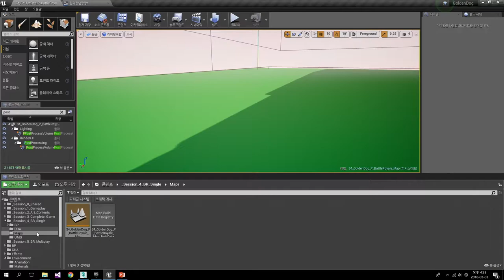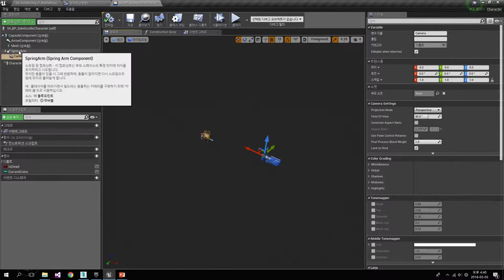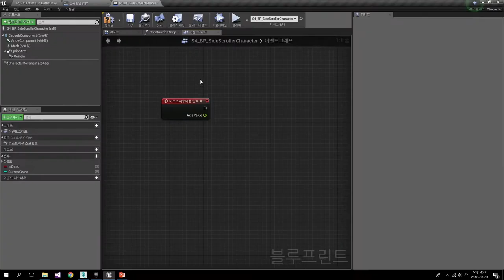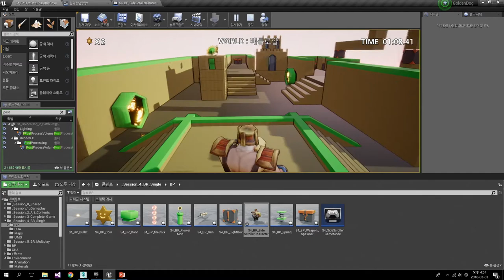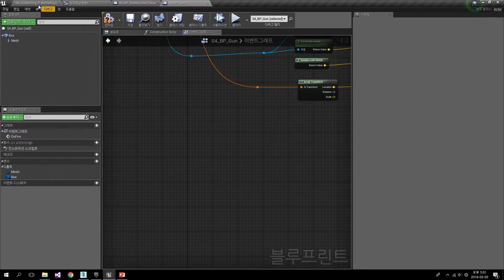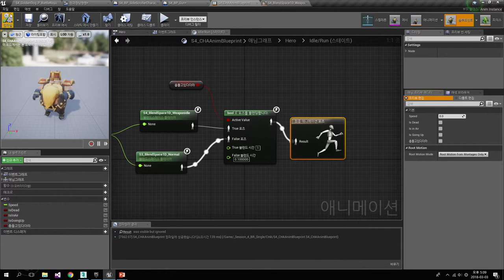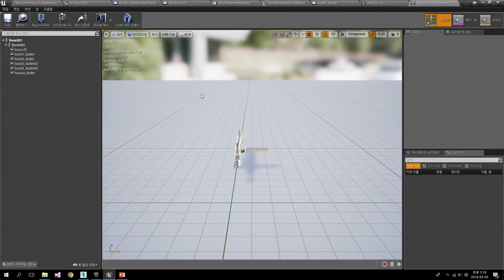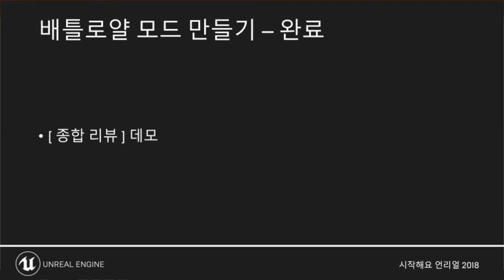시작해요 언리얼 | 2018 | 대세는 배틀 로얄 - 플랫포머 배틀 로얄 모드 만들기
플랫포머 게임의 애셋을 활용해 배틀 로얄 모드로 게임을 확장하는 방법에 대해 알아봅니다.

SPEAKER : 박창현  에픽게임즈 코리아